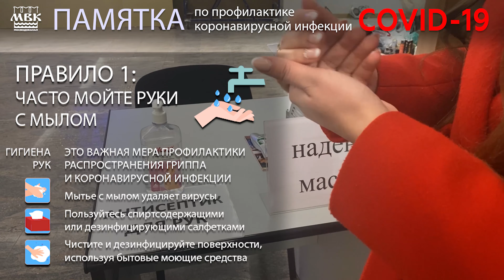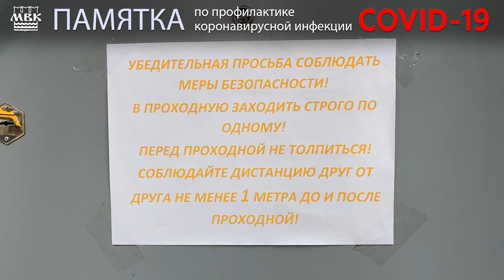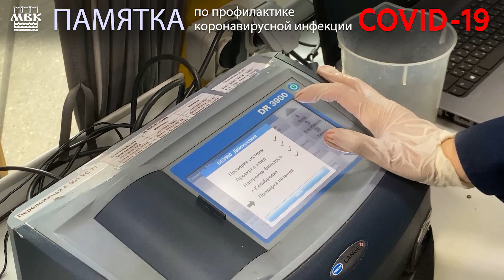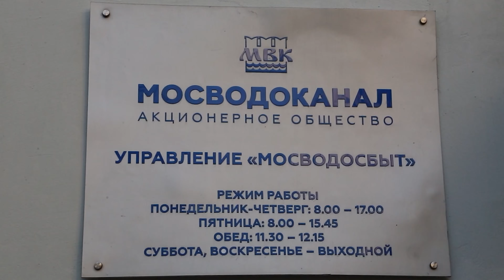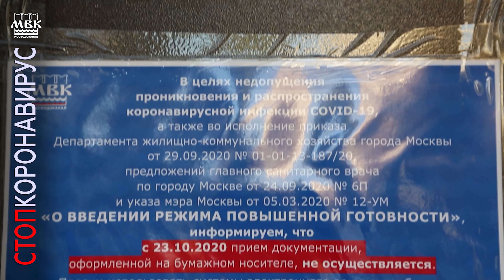ЕЩЕ РАЗ О ГЛАВНОМ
В сегодняшней непростой ситуации АО "Мосводоканал" продолжает работу, чтобы вода приходила в каждый московский дом, а водоотведение работало без сбоев. При этом во всех подразделениях соблюдаются меры профилактики: сотрудникам выдаются маски, на объектах установлены кожные антисептики и пункты контроля температуры, проводится обеззараживание территории, дезинфицируется въезжающий транспорт и т.д.

Надеемся, что и вы не забываете о простых правилах, которые помогут сохранить здоровье вам и вашим близким!
Чаще мойте руки с мылом
Соблюдайте безопасное расстояние
Носите маски и перчатки
Дезинфицируйте помещения и поверхности
Будьте внимательны к своему самочувствию